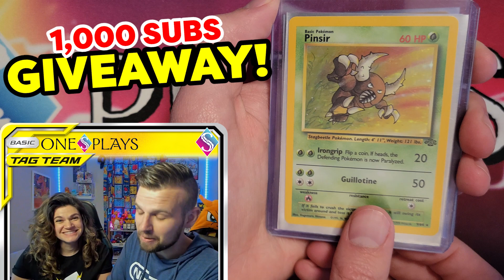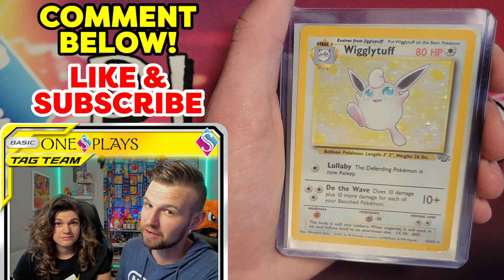1,000 Subs VINTAGE Pokemon Card Giveaway!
In celebration of reaching 1,000 amazing subscribers on YouTube, we're giving away FOUR vintage Pokemon Cards from our personal collection!

What you win:
Moltres Holo From Fossil Set
1st Edition Machamp Holo From Base Set Unlimited
Wigglytuff Holo From Jungle Set
Pinsir Holo From Jungle Set

Winner will be announced on May 1st. (Must Live In US).

**Interested in upgrading your Pokemon TCG binder? Check out Vault X's awesome selection below (USE CODE: ONESPLAYS)! **